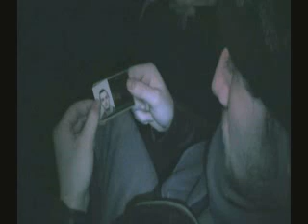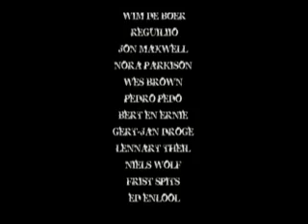Strand-ed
Onze eigen gemaakte film: Strand-ed.

Deze film gaat over 2 mensen die aanspoelen op het strand. Ze lijden beiden aan geheugen verlies, maar beetje bij beetje krijgt Ed zijn geheugen terug.

Al snel merkt hij dat hij het andere persoon beter kent dan hem lief is..

(epic aftiteling included)